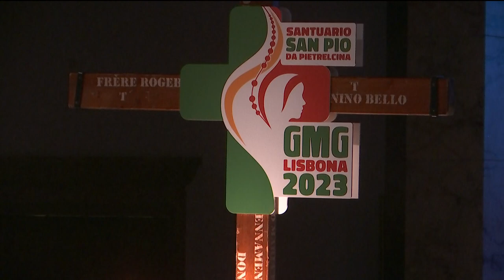Riflessione: fr. Nicola Maio (19 maggio)